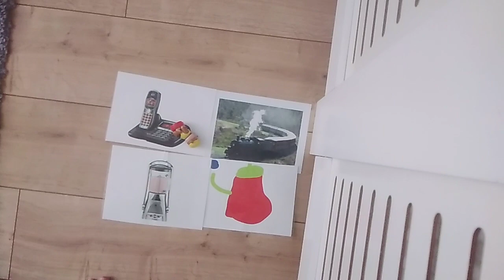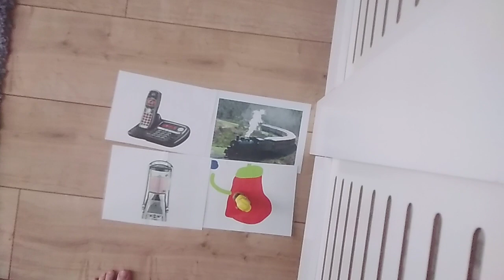27 June 2022